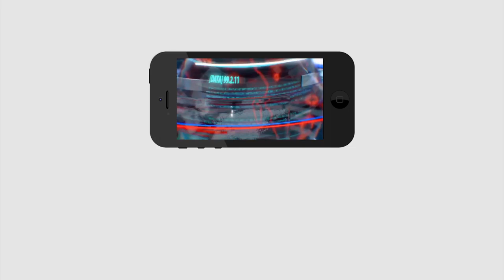CM Jagan Praising the Minister | ఆ మంత్రిని తెగ మెచ్చేసుకుంటున్న సీఎం జగన్ | PDTV News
ఆ మంత్రిని తెగ మెచ్చేసుకుంటున్న సీఎం జగన్ | CM Jagan Praising the Minister | PDTV News